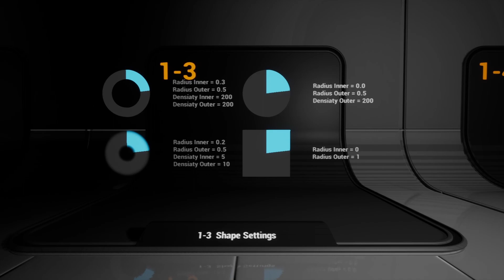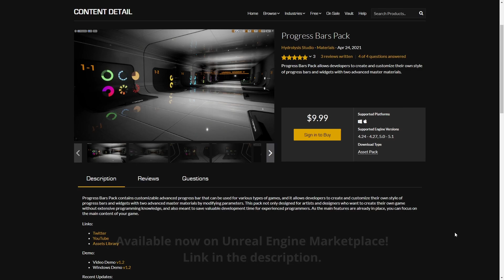Unreal Engine Marketplace (Fab) | Progress Bars Pack | v1.2